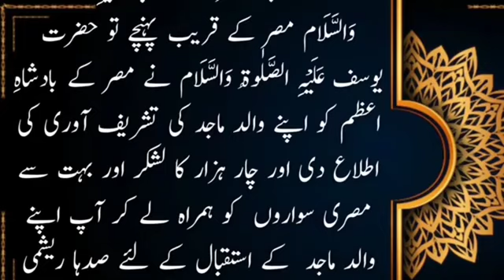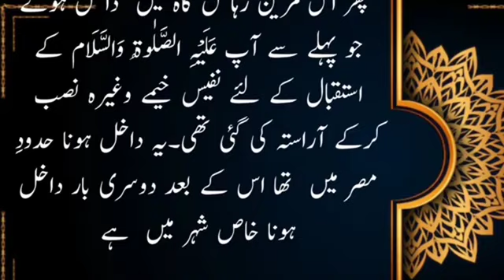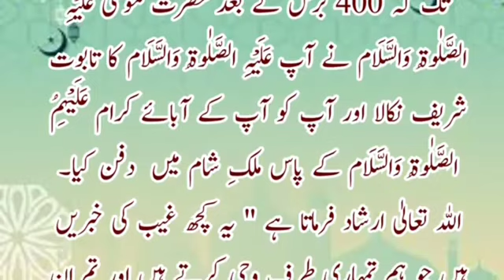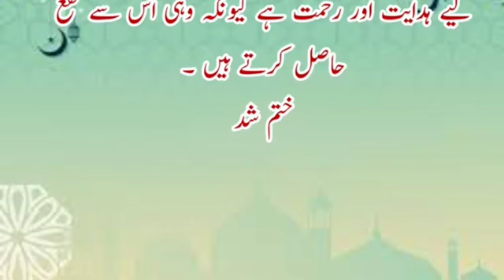Hazrat Yousuf Alisalam Last Episode in Urdu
The sermons tell me that Hazrat Yusuf 4 was very handsome and beautiful, but no one tells me that Hazrat Yusuf 4 gave his country an "economic program" that no human could die of hunger in 7 years of famine.

  They say that the kingdom of Hazrat Sulaiman4 was so powerful that even the giants were under him, but no one says that he was a king with immense "political insight", [an example] of his country Palestine [Industrial/Industrial Economy].  As a result of the Bilateral Agreements between Yemen [Agricultural/Resource Economy] of Queen Bilqis and the country of Yemen, the prosperity of the region is not seen in today's modern world.

 The sermons tell me so much that Prophet Muhammad's breath was "Walil" and the blessed cry was "Wal-Zhahi", but no one ever tells me that in a society where people are fed up with poverty, looting and killing all the time.  How does Prophet Muhammad ﷺ bring about "universal change" that there comes a time when there are many people who give zakat, but there is no one who is poor enough to be given zakat, in this bi-polar world [Bi-Polar  World], where half of humanity was under the tyranny of the Roman Empire and half of the Persian Empire, there is someone who humiliates humanity and violates their rights.  no longer

 I want to introduce the "role" of the prophets because my society is also suffering from apocalyptic corruption today, humanity is still entangled in this bipolar world {capitalists vs communists}, humanity is still sighing, honors are still being auctioned.  Even today, sons are being slaughtered in the name of religion.
 What was the non-violence strategy of Jesus?
 What was the freedom movement of Hazrat Musa 4 against Pharaoh?  No one was allowed to be killed and freedom was also obtained
 I want an introduction to the character of the Prophets, not just their appearance.  I want a real introduction to the prophets.